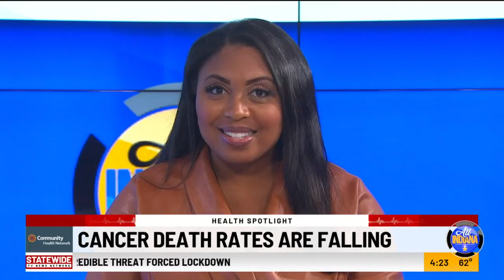Health Spotlight: More Americans surviving cancer, new device eases arthritis pain and more